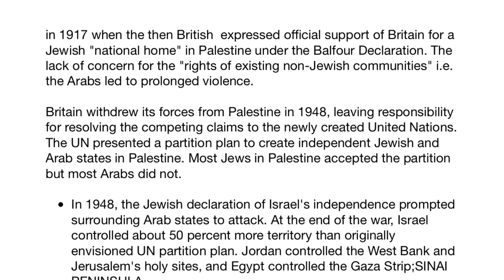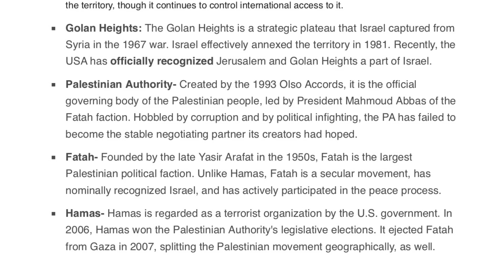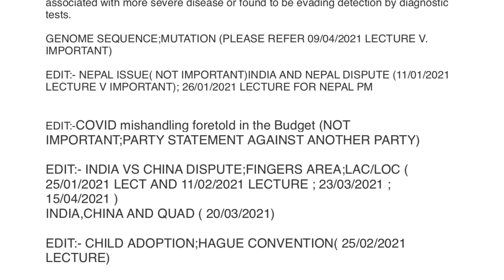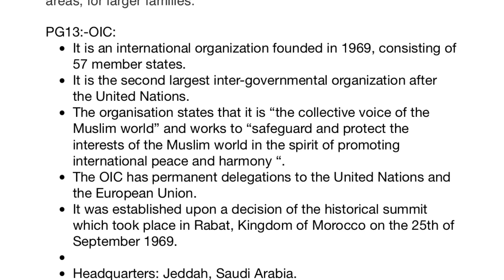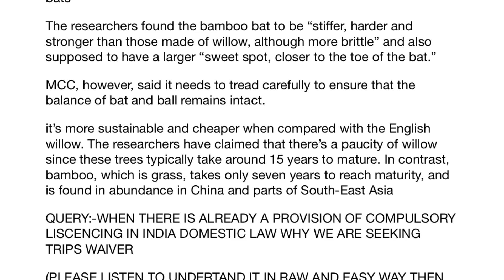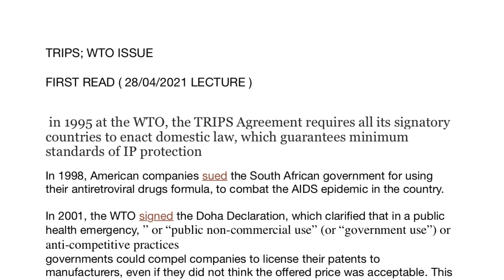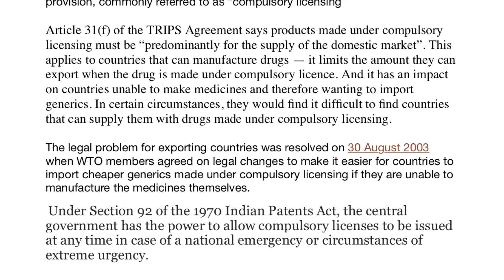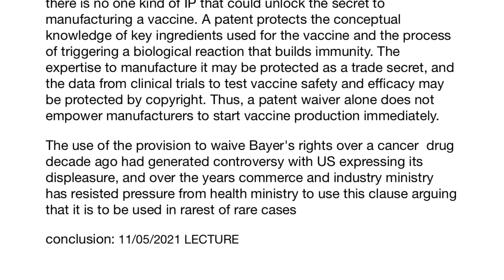The Hindu Analysis 12Th May For Upsc;Think Different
WHEN THERE IS ALREADY A PROVISION OF COMPULSORY LISCENCING IN INDIA DOMESTIC LAW WHY WE ARE SEEKING TRIPS WAIVER

israel conflict and issues in detail
variant of concerns
genome sequencing;mutation
india nepal
india china
cara ; hague convention
china population downtrend
org of islamic countries
why bamboo bats vs willow bats